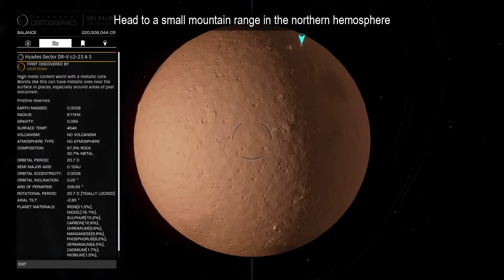Elite Dangerous - Dav's Hope / Hobbes Hope (Material Supermarket)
Dav's Hope can be found on the planet Hyades Sector DR-V c2-23 A5 at the coordinates 44.818, -31.389

If you need help finding the coordinates, this website is really good for pointing you in the right direction;

You can farm the following materials there;

basic conductors
chemical distillery
chemical manipulators
chemical processors
compound shielding
conductive ceramics
conductive components
conductive polymers
configurable components
crystal shards
electrochemical arrays
flawed focus crystals
focus crystals
galvanising alloys
grid resistors
heat conduction wiring
heat dispertion plate
heat exchangers
heat vanes
high density composites
hybrid capacitors
mechanical components
mechanical equipment
mechanical scrap
phase alloys
polymer capacitors
refined focus crystal
salvaged alloys
shield emitters
shielding sensors
worn shield emitters

You can also get the following data from the Data Point;

classified scan databanks
cracked industrial firmware
modified consumer firmware
specialised legacy firmware
tagged encryption codes
unusual encrypted files

You can find more details about Dav's Hope here;